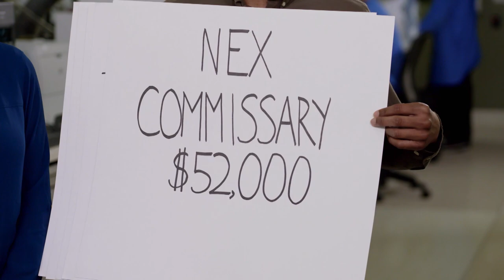Zero Tolerance for Marijuana Use, There is a Lot to Lose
Navy Alcohol and Drug Abuse Prevention (NADAP) focus on the Navy's zero tolerance towards marijuana use. There is a lot to lose.(U.S. Navy video/Released)